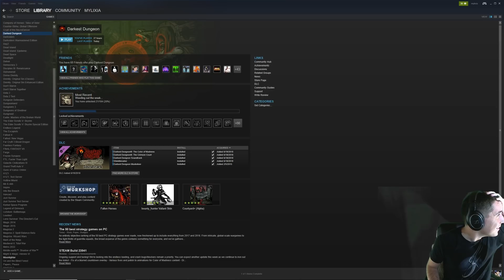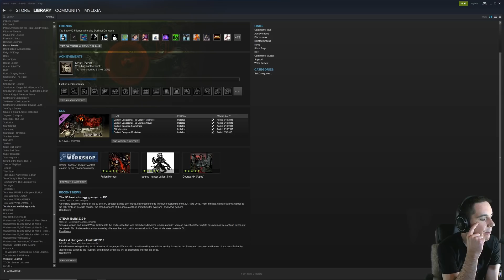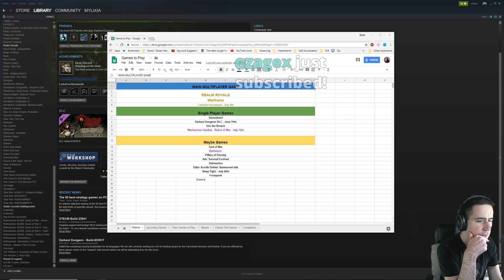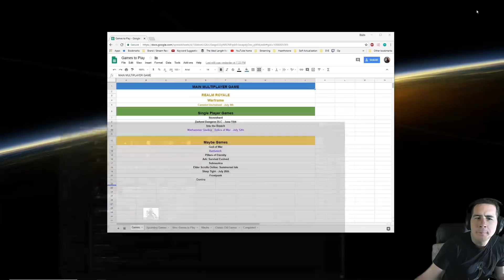Shrooms, Spirituality, Souls and Consciousness - a discussion ft. Destiny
Hey everyone! My good friend Destiny recently experimented with Psilocybin Mushrooms (colloquially known as "Magic Mushrooms") and I was very interested in his post-experience thoughts  - especially since he took 3x the usual amount for a beginner. Additionally, I was curious to hear whether his previously-firm stance had shifted on subjects such as consciousness, mysticism and spirituality after such an experience.